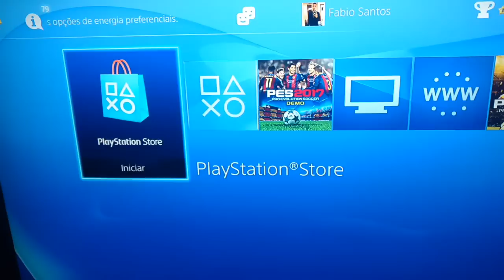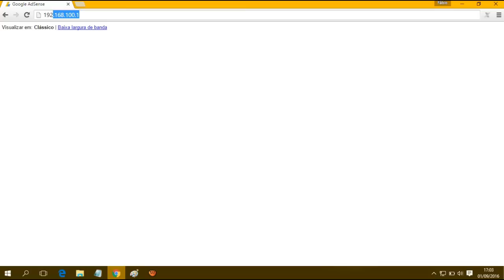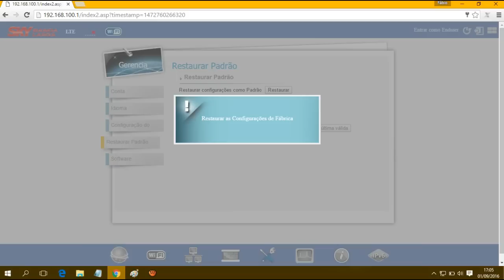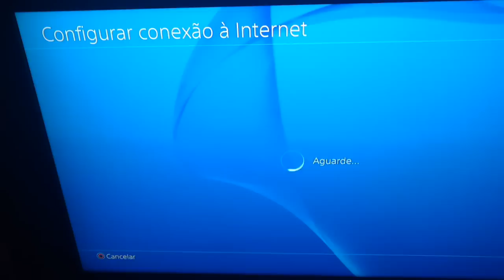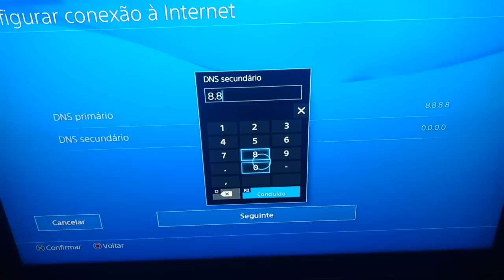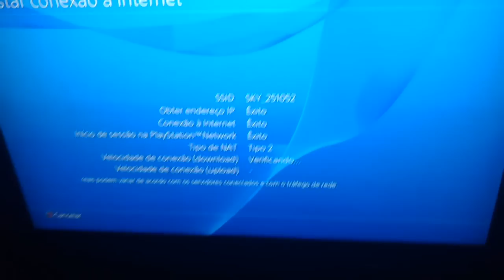COMO RESOLVER ERRO WS37397-9 PS4 (DEFINITIVO)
resolva o problema de sua psn em 5 minutos com o tutorial deste video...